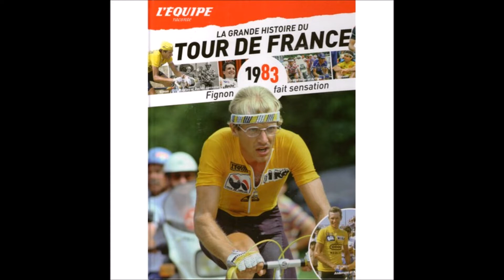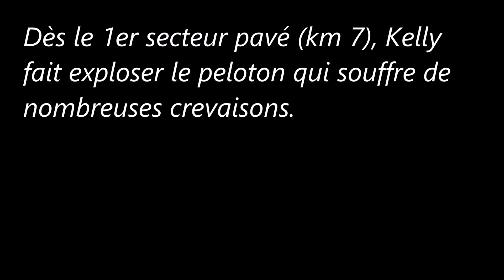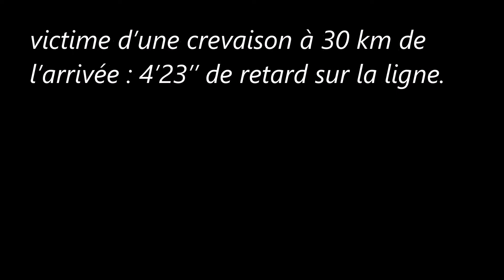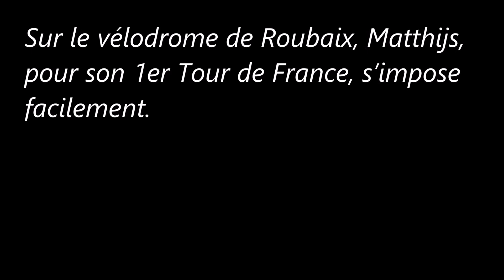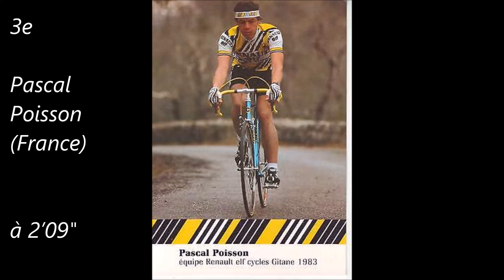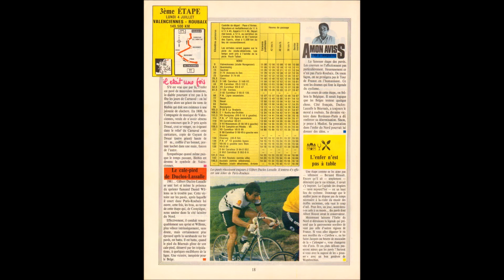3e étape du Tour de France 1983